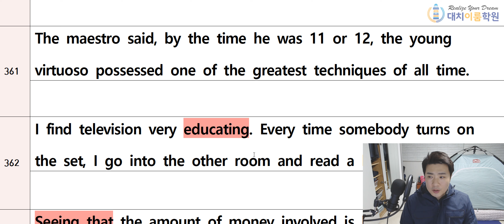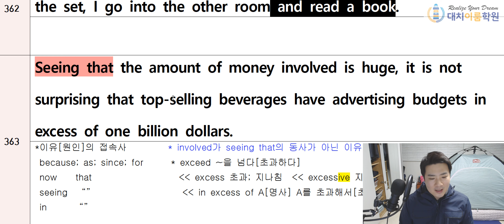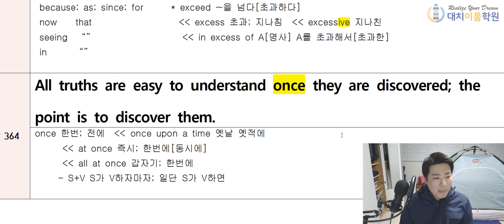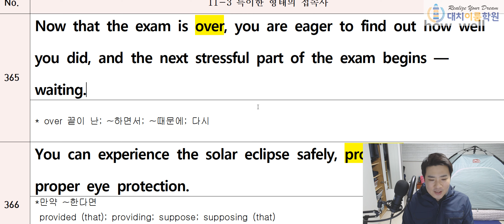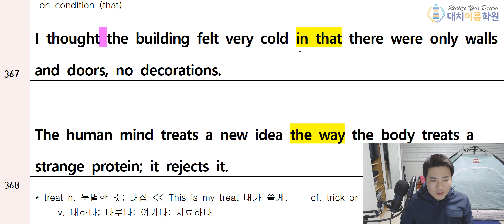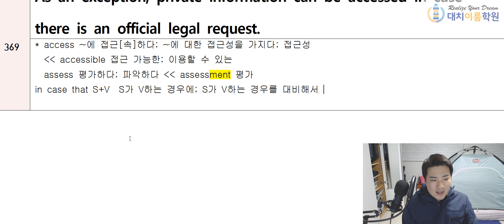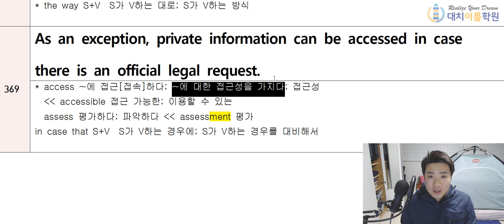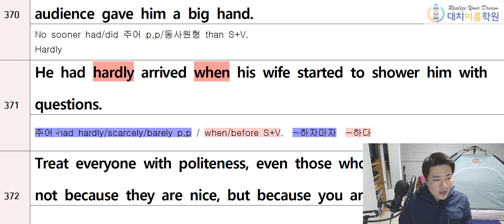천일문 이센셜 361~370번(16분)